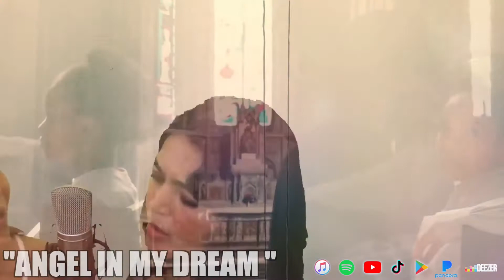George V - Music Reel 2022.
George V.